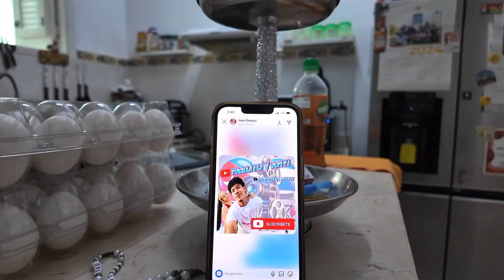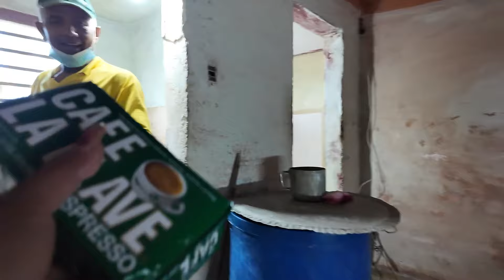Compramos puerta para un baño en cuba /Todo lo que pasó hoy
La_yaque en Instagram